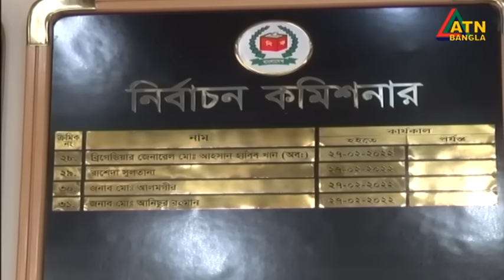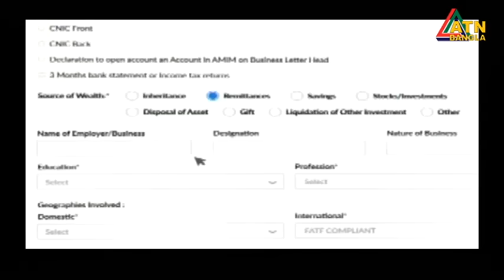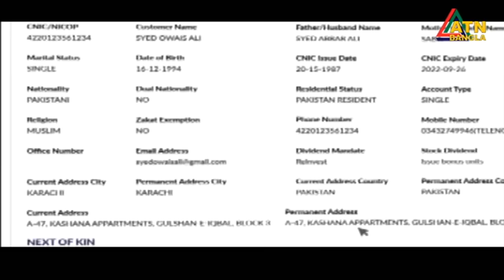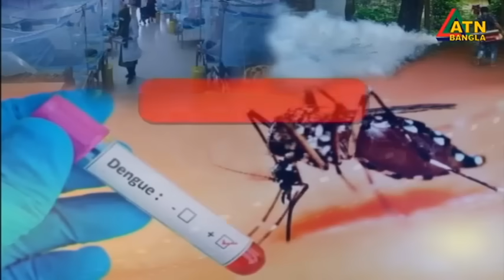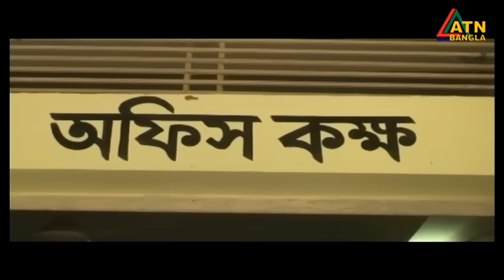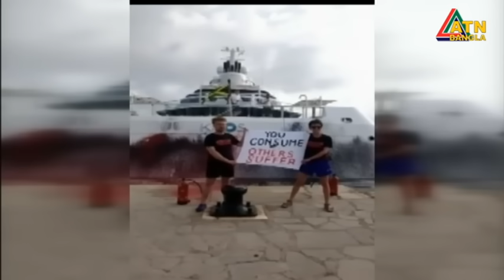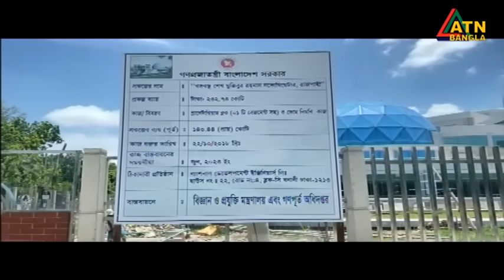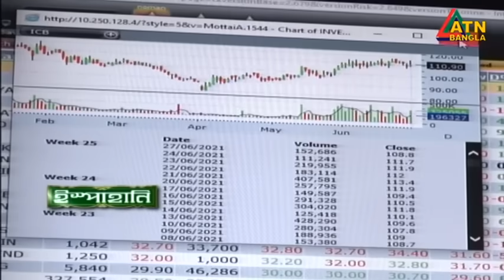এটিএন বাংলা ‌সন্ধ্যা ৭ টার সংবাদ । 28.08.2023 | Bangla Khobor | Bangla News | ATN Bangla News